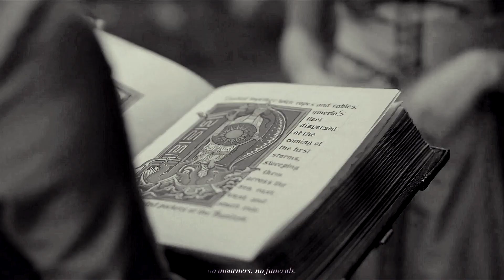rhaenyra & alicent | friends don't look at friends that way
[in hd we trust ❤ (+ subtitles) ]

“I want to fly with you on Dragon back. See the great wonders across the Narrow Sea and Eat only cake".

not me, watching house of the dragon only for these two 😭
This is just a little something I wanted to make for this ship ✨
Friends to lovers to enemies with still some lovers subtext? Sign me the fuck up 👌🏻

I want to dedicated this to one of my favorite people ever, @kindredxpenpals, hope you'll like it, Zuzu! 💖

Don't be shy and let me know what you think! Polite comments are always appreciated 💖

⦁ fandom: house of the dragon
⦁ character(s): alicent hightower/rhaenyra targaryen (aka rhaenicent)
⦁ coloring: "souvenir” by @AlessaBelikov
I only own the edit, which is made for fun, not profit.